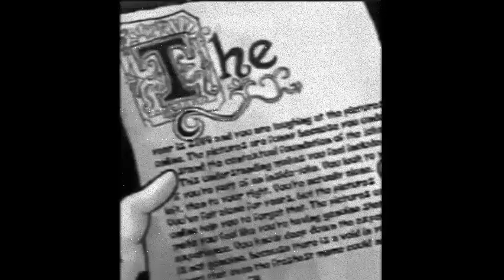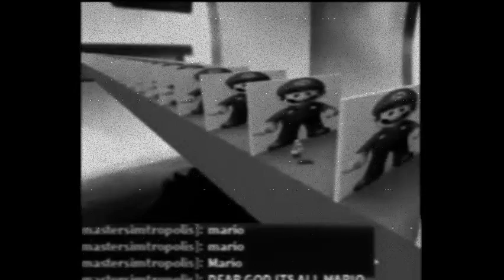deep in radeline's inescapable meme folder - stage 1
all reverb is audacity excluding B3
00:00 A1 - eminem duck will always be funny
02:17 A2 - the year is 2019
03:47 A3 - comedically shaped roomba
06:19 B1 - oh no
08:11 B2 - it's not so bad
10:23 B3 - we bout to get down